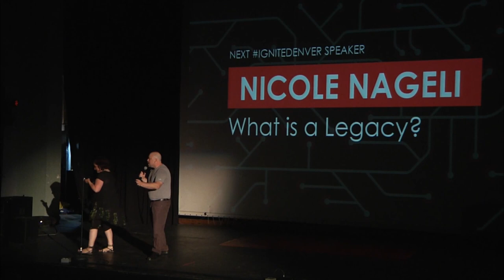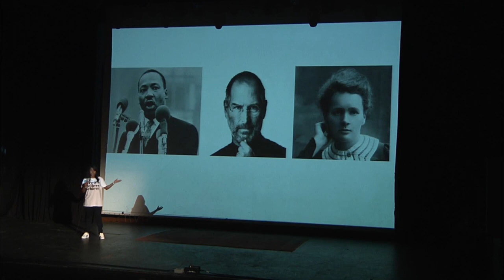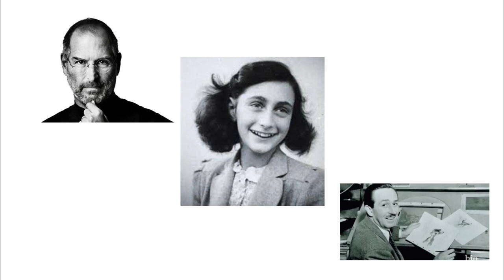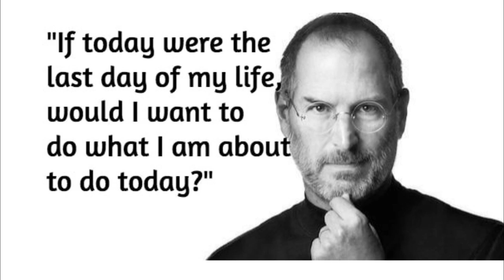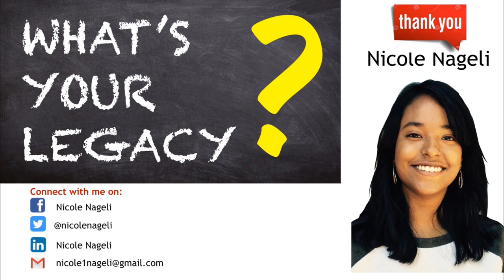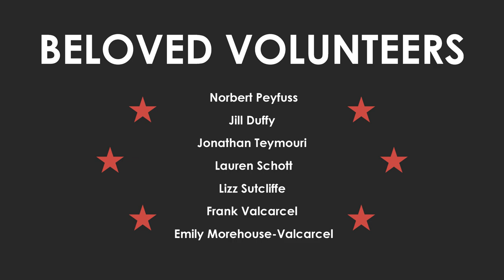Nicole Nageli: What is a Legacy?